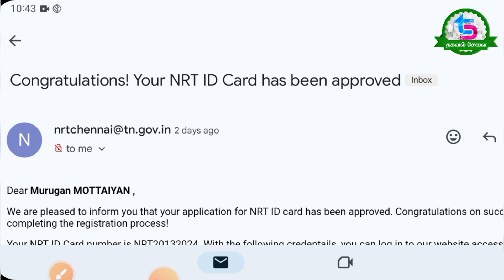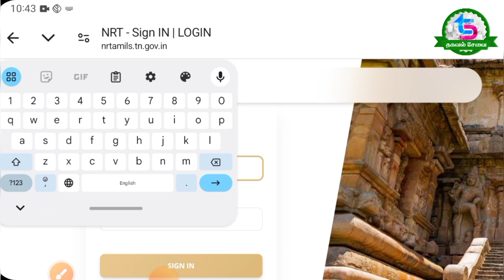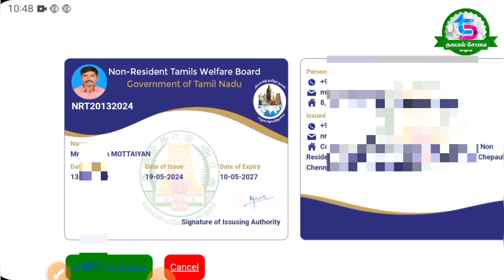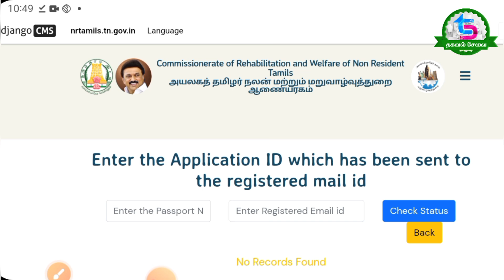Congratulations! Your NRT ID Card has been approved in Tamilnadu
"All the content on this channel, including but not limited to videos, images, audio, and text, is the property of [Thagaval Sevai] and is protected by copyright law.

Please note that the fair use doctrine under Section 107 of the Copyright Act 1976 allows for the use of copyrighted material for the purpose of criticism, news reporting, teaching, scholarship, or research. However, it is not an automatic protection and each case will be evaluated based on its specific facts.